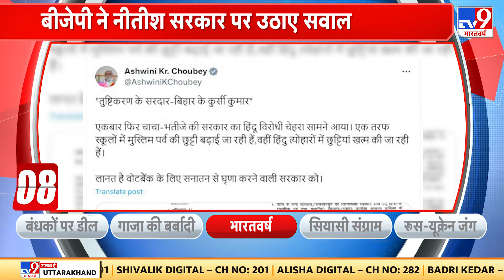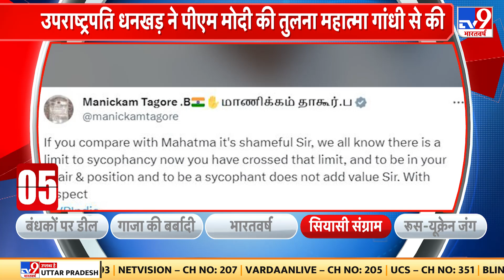Israel-Palestine War: Putin लाएंगे जलजला | Russia Ukraine War | America